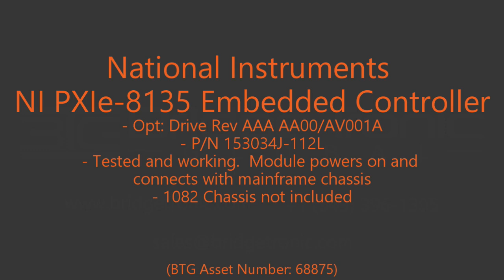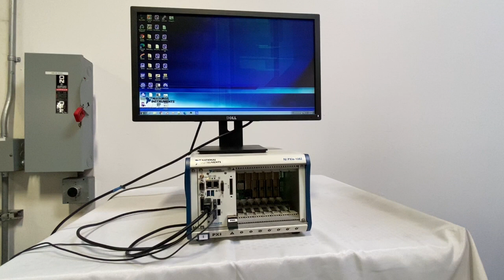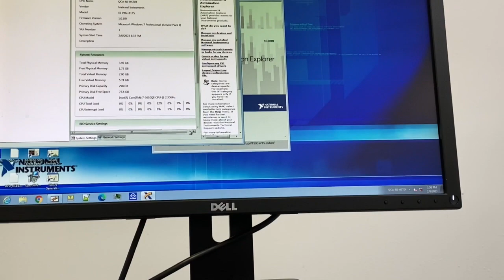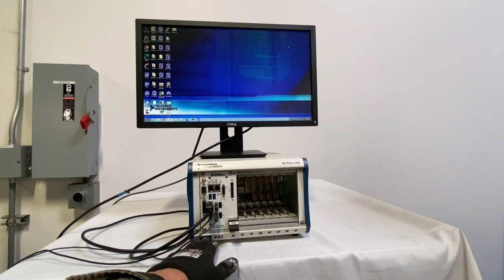National Instruments NI PXIe 8135 Embedded Controller (A# 68875)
Bridge Tronic Global, Inc has this National Instruments NI PXIe 8135 Embedded Controller (A# 68875) available for sale at our facility in Fountain Valley, California.